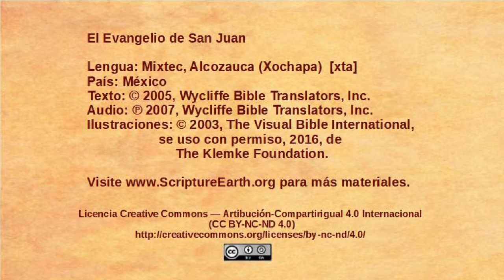Mixtec, Alcozauca (Xochapa) - John 12:12-19 - Triumphal entry [xta]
Selection from the Gospel of John in the Mixtec, Alcozauca (Xochapa) language of Mexico [xta]